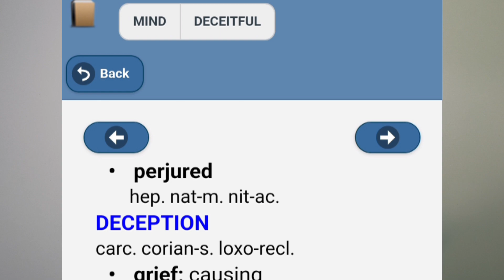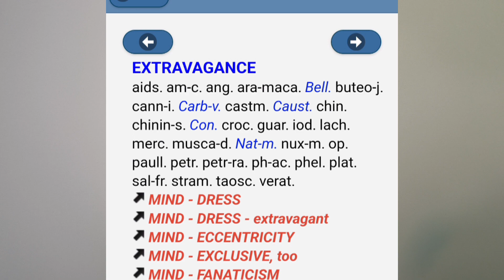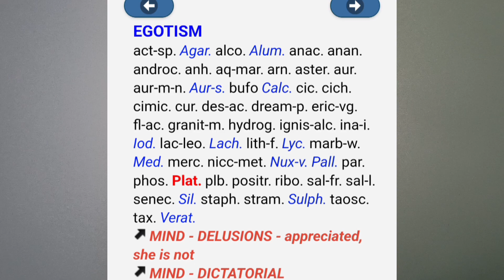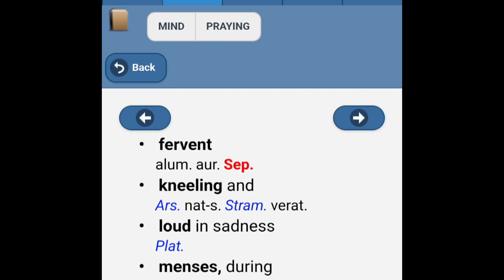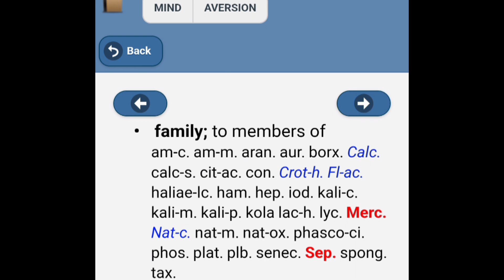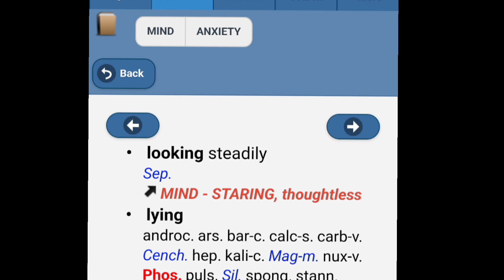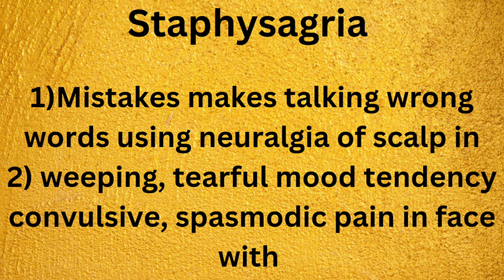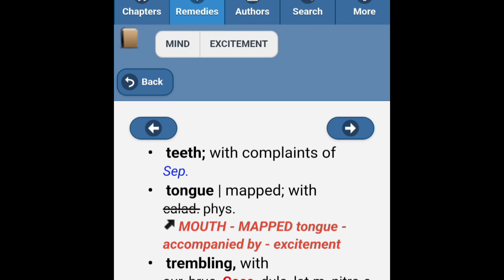Mental symptoms associated with physical symptoms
In this video I have explained about rubrics of differentiation between remedies nat-m, ignatia, staphysagria and sepia.
I have explained rubrics in which mental symptoms are associated with physical symptoms.